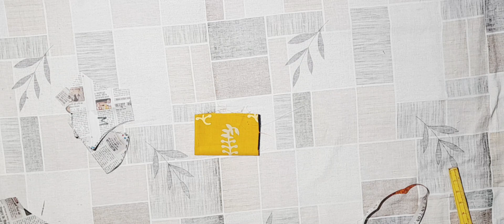How To Make 2 In 1 mask || L , M , S Size Ka Mask बनाएं बहुत ही आसान तरीके से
Hello friends,
Welome to Aashi Stitching
 इस video में , मैं L, M ,S  Size ka mask बनना  बता  रहीं  हूँ  ||